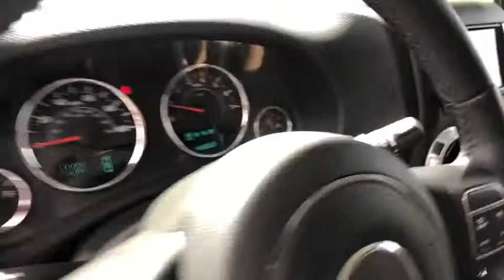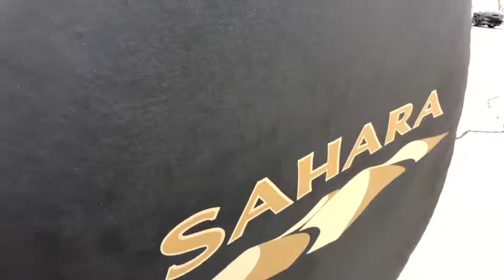2014 Jeep Wrangler Denver, Lakewood, Wheat Ridge, Englewood, Littleton, CO CV5054TA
Gray U 2014 Jeep Wrangler available in Denver, Colorado at Medved Chevrolet Cadillac. Servicing the Lakewood, Wheat Ridge, Englewood, Littleton, CO area.

11001 West I-70 Frontage Road N

2014 Jeep Wrangler Unlimited Sahara CARFAX One-Owner. This 2014 Jeep Wrangler is located at the Medved Autoplex in Wheat Ridge. Medved gives you the MAX! Medved guarantees the MAXIMUM trade allowance for your trade! Price is after 3500.00 Push, Pull and Drag. Price includes Dealer and Handling Fee. Price does not include title or tax. Certified Pre-owned vehicles do not qualify for Push Pull and Drag. See Dealer for Details.